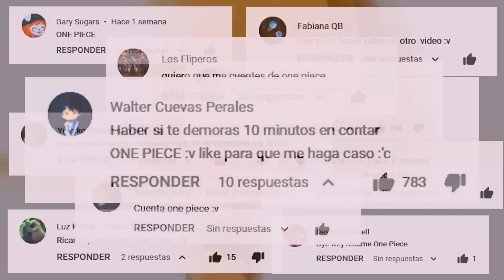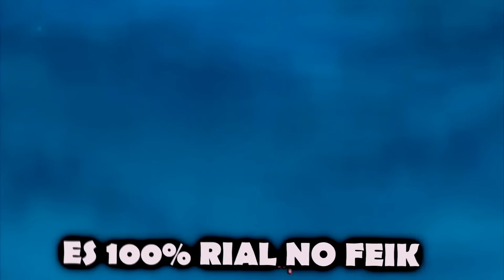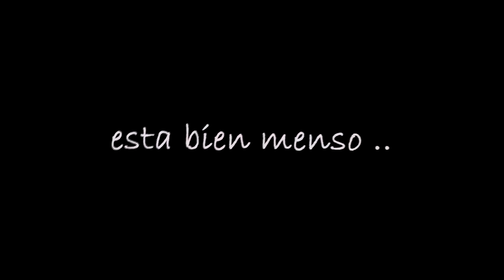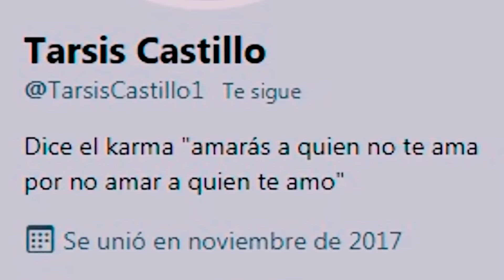🔶EL PIRATA QUE SE PODÍA ESTIRAR !! | One Piece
¡¡ Moraleja: no seas pirata o te pueden ejecutar weee !! :'u

 y si quieres mas vídeos así weeee  :D

Música Usada:
   -  One Piece opening 2